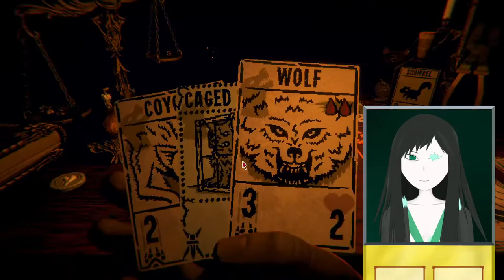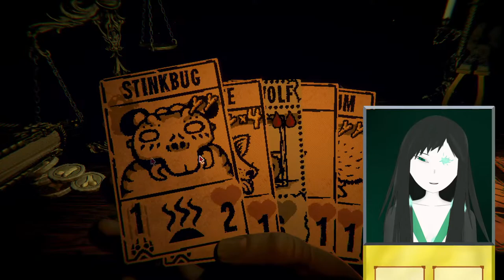Inscryption: Time To Die In A Card Game!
Saw some stuff on the game, thought it looked interesting, here we are! Time to hopefully not die over card games!